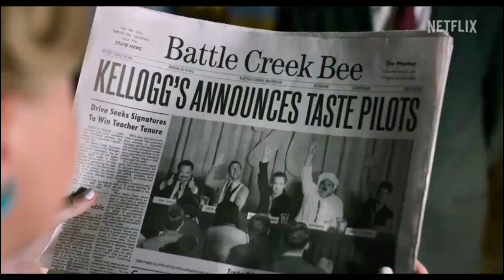Fred's Movie Reviews with Fred Matthews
Tulsa King and UNFROSTED